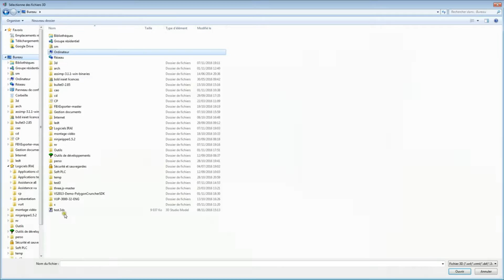Station de réalité virtuelle pour architectes, Virtual reality station for architects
Présentation de la station de réalité virtuelle composée d'un casque Htc Vive, d'un PC et du logiciel Virtual Universe Pro

Presentation of virtual reality station composed by a Htc Vive headset, a PC and the Virtual Universe Pro sofwtare